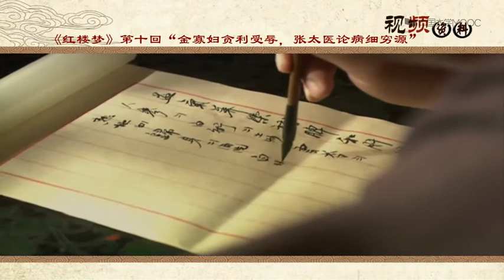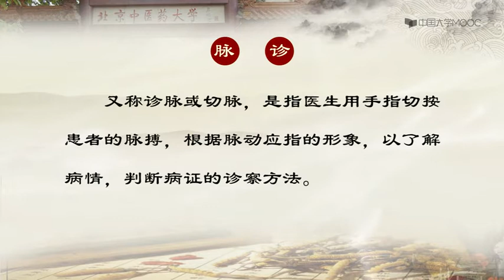中医诊断学| 9 1 1 5 1脉诊概述 坚持看完的在评论区打个卡，关注+点赞，更新更有动力哟~ （更多中医精彩内容，请看视频下方的内容说明）